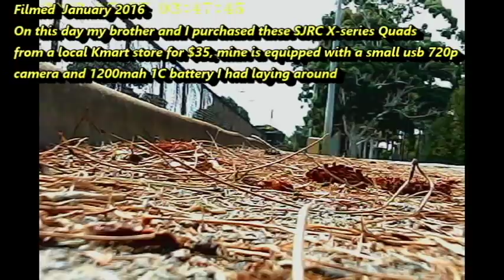Flashback FRIDAY Ep.1 SJRC Xseries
Welcome back guys. just thought I'd share some old early flight videos from when I started getting into the RC hobby scene. Now and then I will be uploading a FLASHBACK FRIDAY video :)
In this video my older brother an I bought a X-series quadcopter from our local Kmart store and flew it at a local park... They both came without a camera but I mounted a cheap ebay usb stick style 720p camera to mine so I could chase him around and try get footage of him flying. This was my brothers first time at flying too, I think he done quite well after giving him a few basic instructions :)